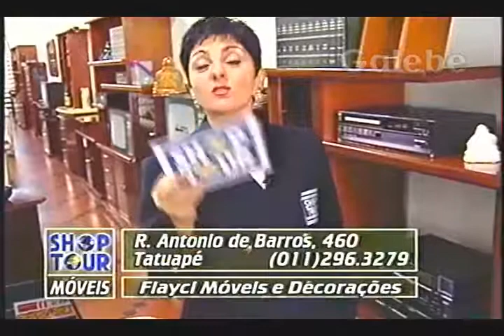FLAYCI MÓVEIS E DECORAÇÕES CRIS GALEBE 07 06 1996 2